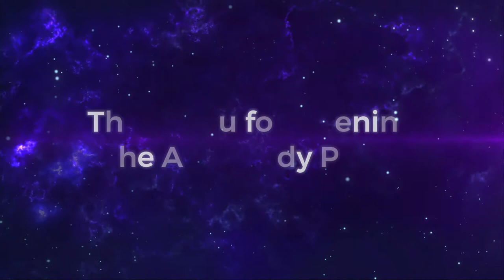AstroCody Podcast Ep. 2 With Special Guest- Joanne Rhodes, M.S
The scale of the Solar System, James Webb Space Telescope, Physics, and more! A great conversation with Professor Joanne Rhodes.

Intro/Outro music "Better Get Ready"- Filmora

Links mentioned-